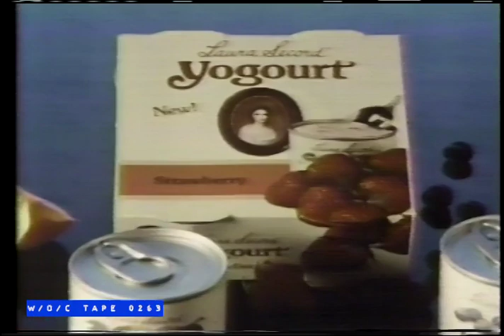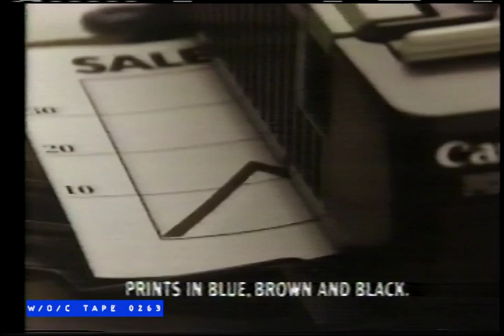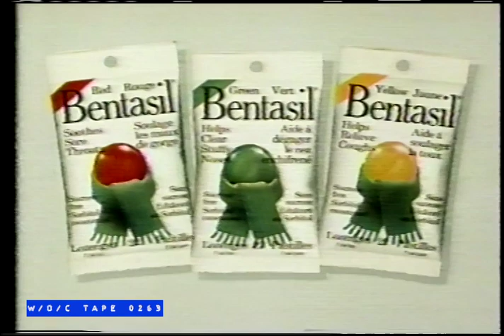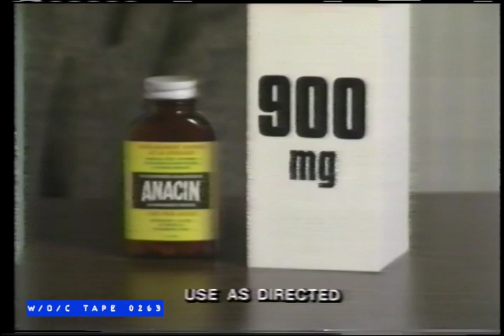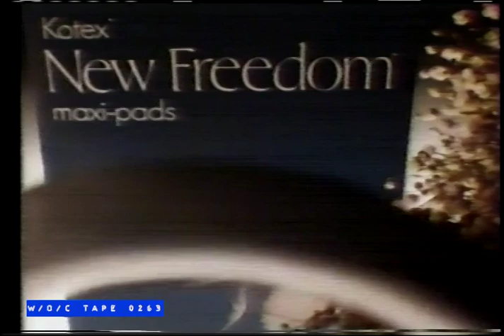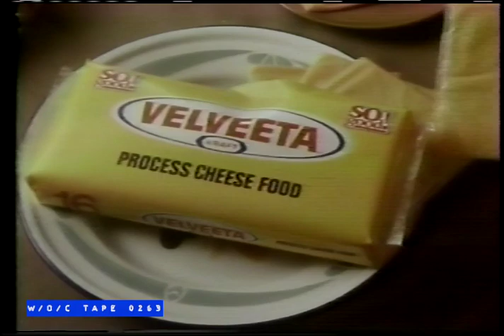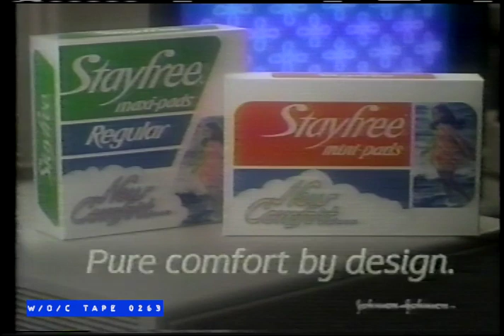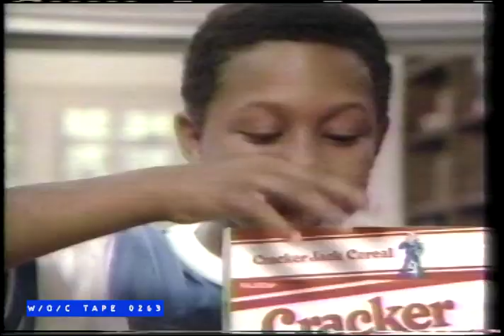WOC Tape 0263 Commercial Compilation - 1984